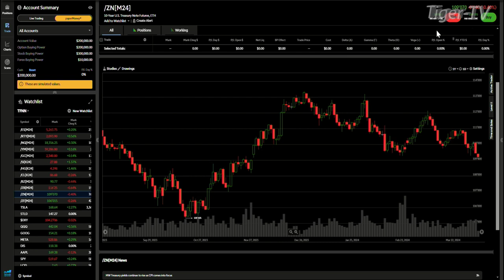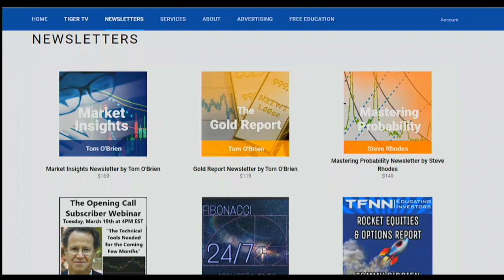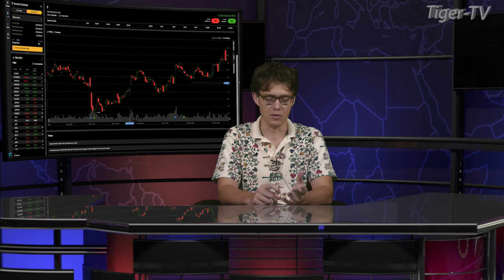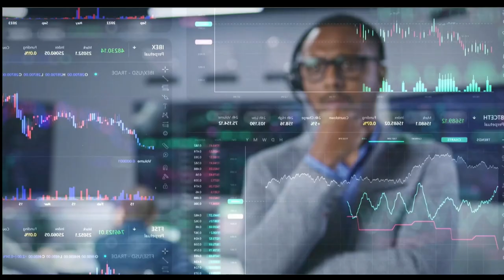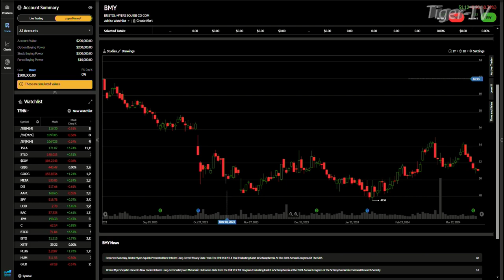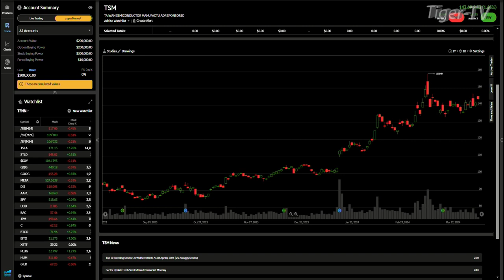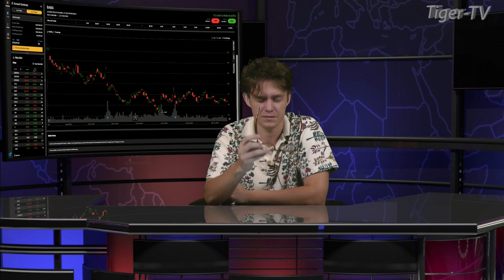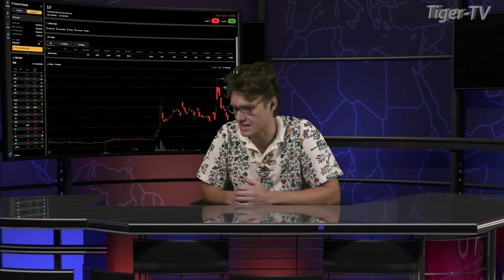April 8th, The Morning Market Kickoff on TFNN - 2024